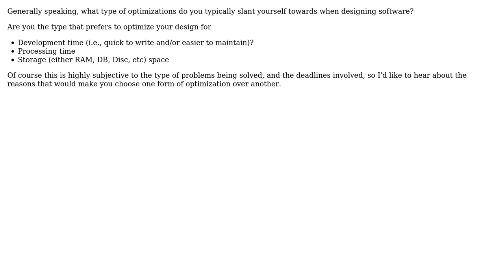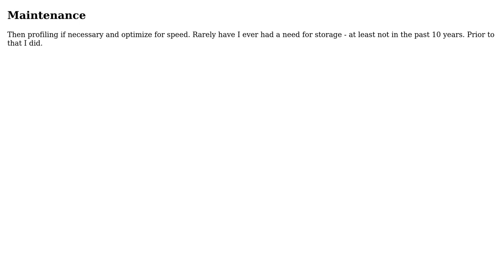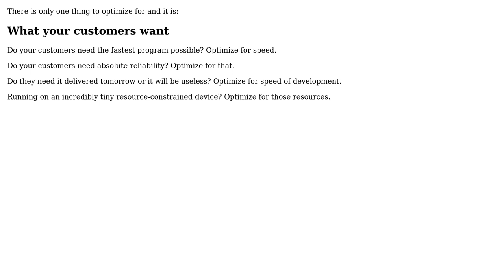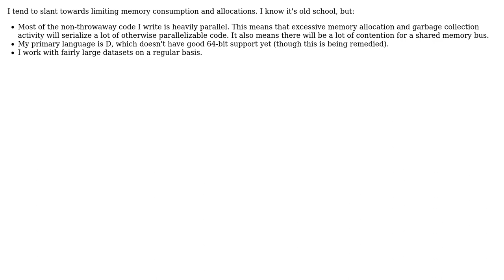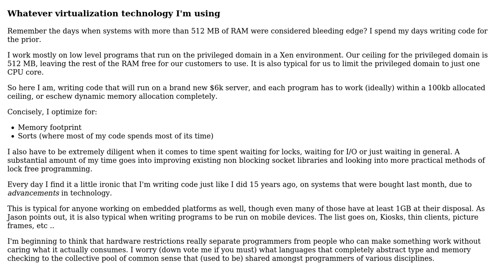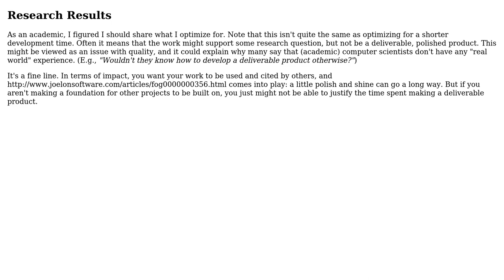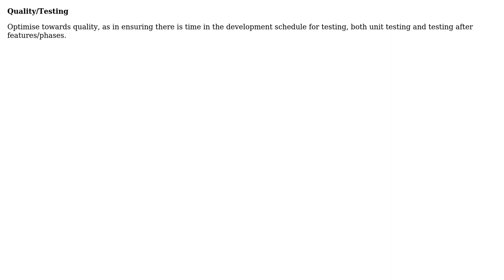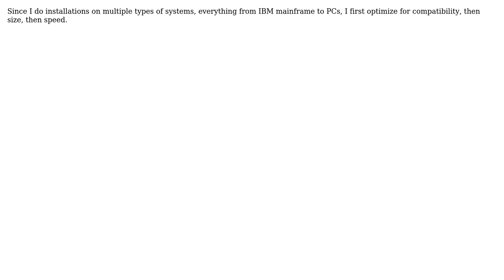Software Engineering: What do you optimize for? (17 Solutions!!)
Software Engineering: What do you optimize for?

With thanks & praise to God, and with thanks to the many people who have made this project possible! | Content (except music & images) licensed under CC BY-SA | Music | Images & others | With thanks to user Tim Post user Tim user Malfist user Macneil user Josh K user Joeri Sebrechts user Jason Whitehorn user George Mauer user dsimcha user DJClayworth user Dima user DBlackborough user Dave user Dan Diplo user cmcginty user Christopher Mahan user Bill user Benjamin Chambers and the Stack Exchange Network Trademarks are property of their respective owners. You are responsible for your own actions.